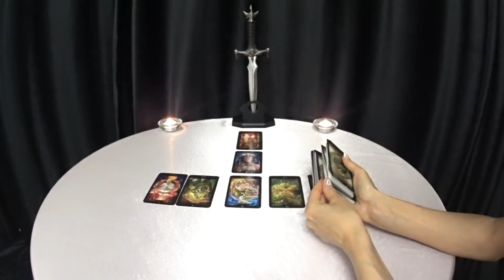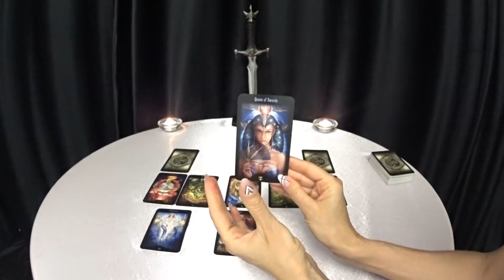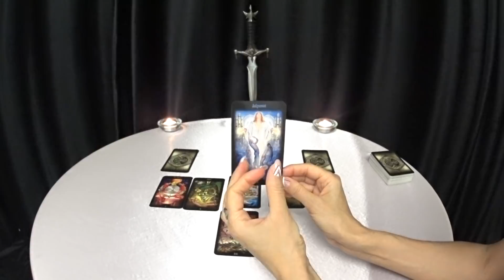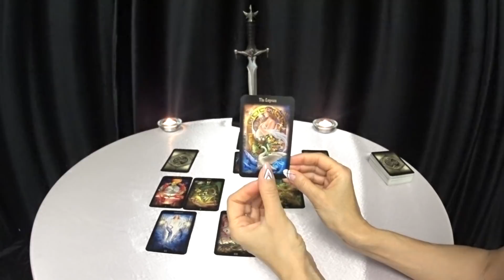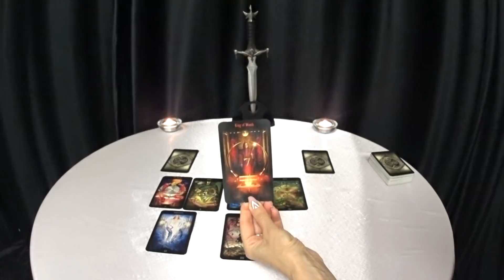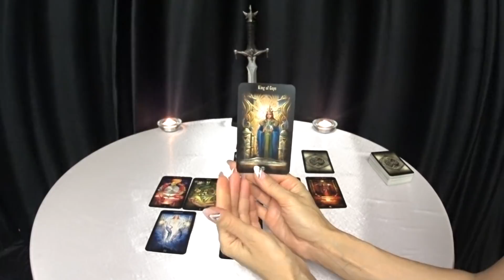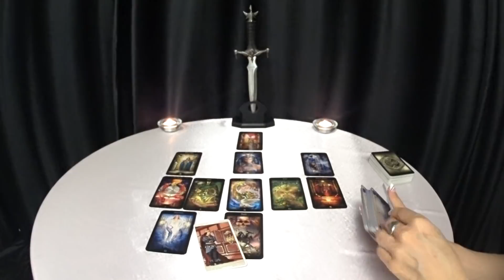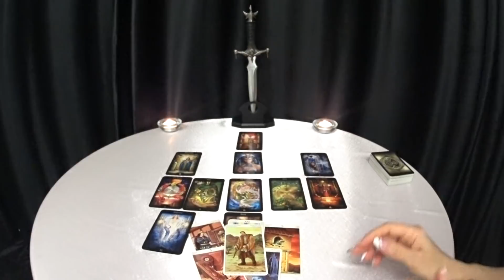ГОРОСКОП ВЕСЫ С 10 ПО 16 ФЕВРАЛЯ.2020